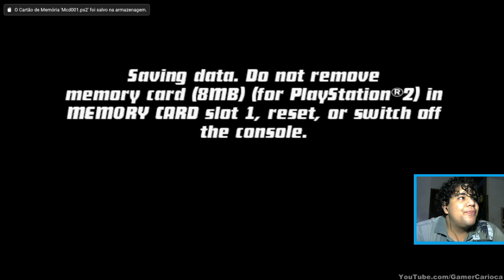ESTOU PERCEBENDO UM PADRÃO kkkkkk | Ben 10 episódio 7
Playlist do Ben 10 Protector of Earth.

 Desenvolvido por: High Voltage Software, 1st Playable Productions
 Distribuído por: D3 Publisher

 Ben 10: Protector of Earth é um jogo de ação e aventura baseado na série animada de televisão Ben 10. Considerado por muitos como "jogo de fase" mas realmente sendo um Beat 'em up, traz diversos inimigos dos Tennysons para serem superados através de 5 formas alienígenas, sendo eles: Chama, Quatro-Braços, XLR8, Cipó Selvagem e Bala de Canhão. Este jogo suporta co-op de até 2 jogadores.